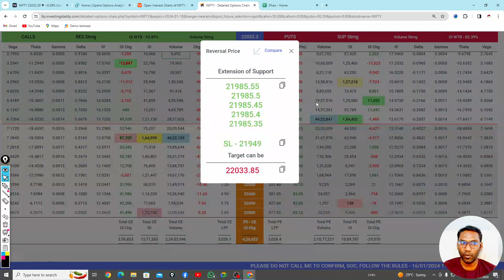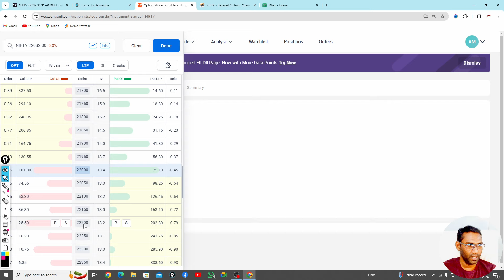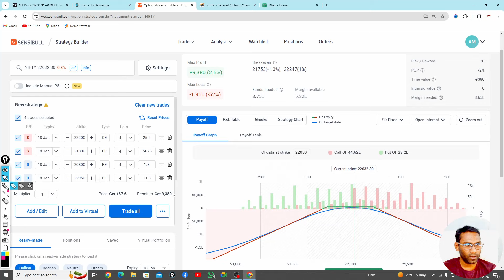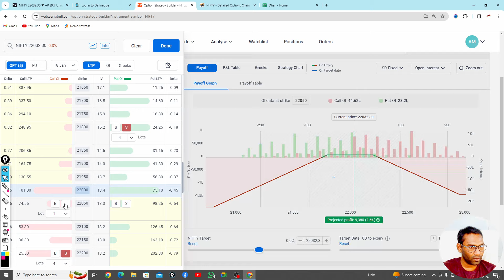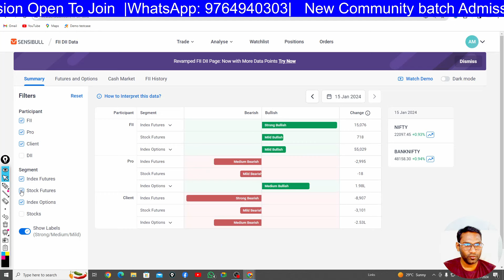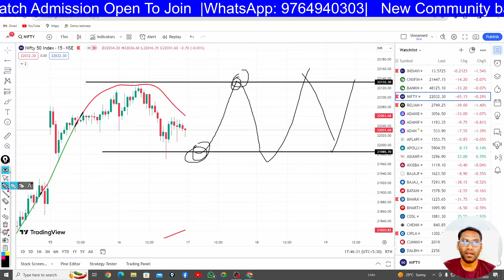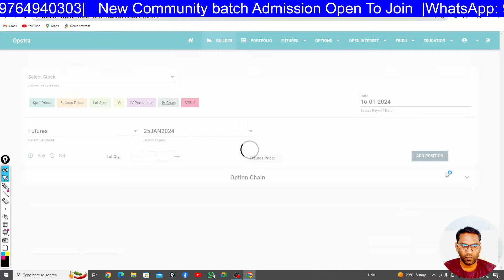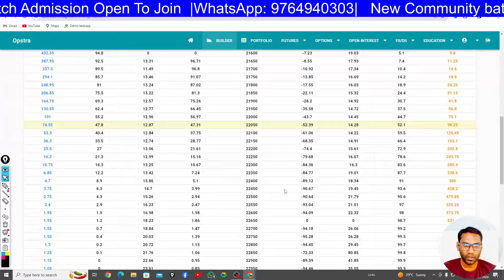Ltp Calculator में इस तरह करो Dot to Dot Trading